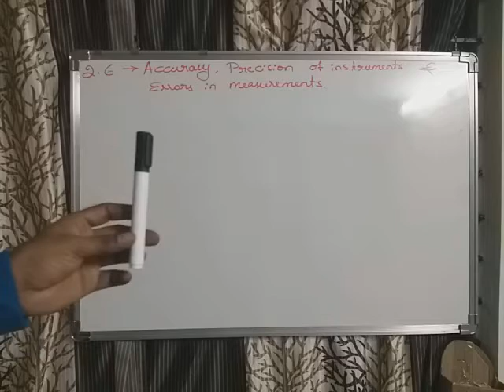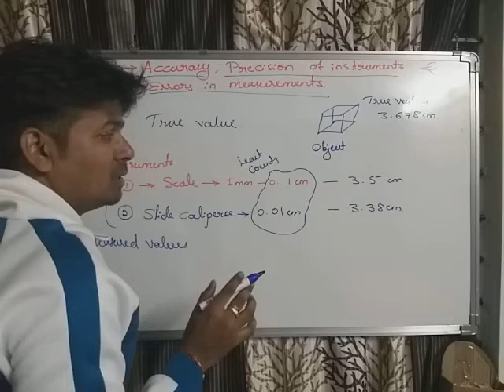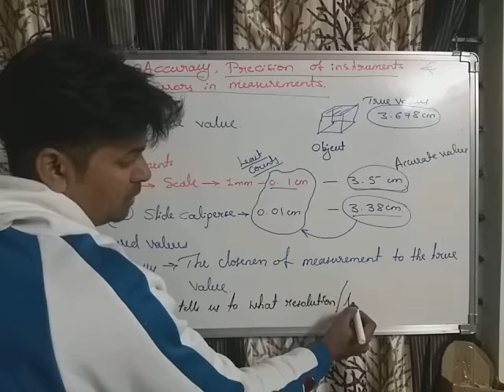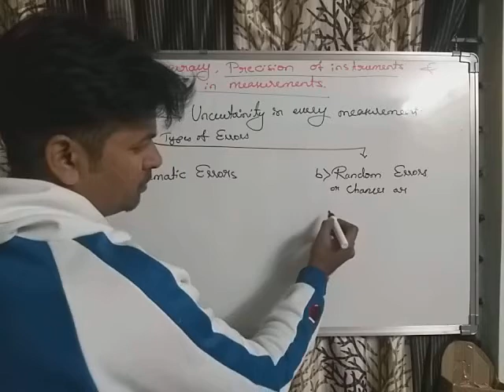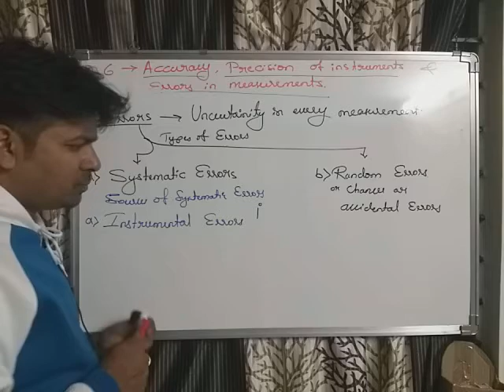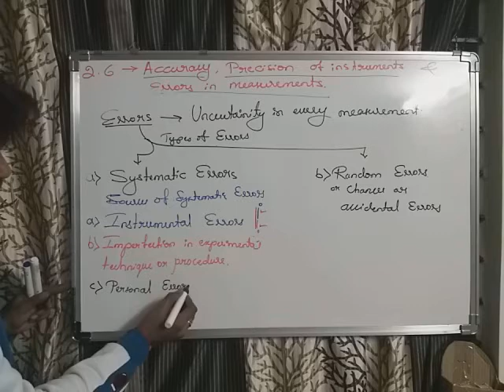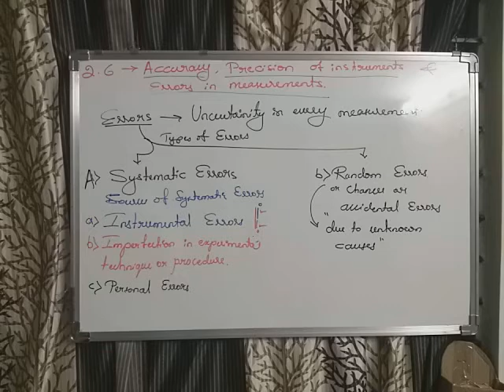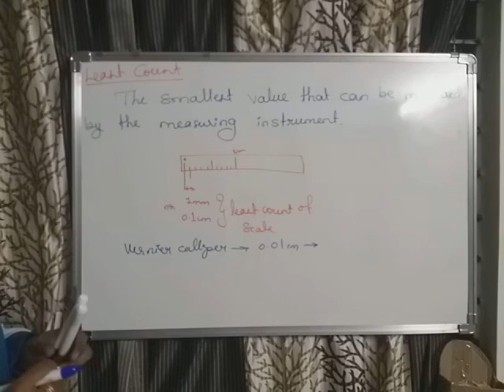Accuracy, precision of instruments and error in instruments